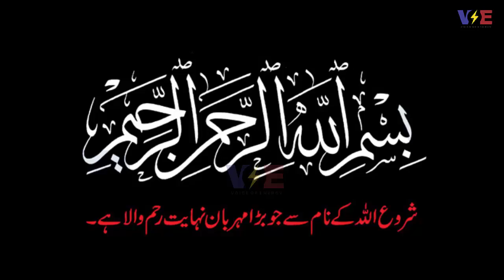when police open the shutter of shops | Must watch viral Videos | Voice of energy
مزید انفارمیٹو وڈیوز دیکھنے کیلئے ہمارا چینل ضرور سبسکرائب کرلیں
1)This video has no negative impact on the original works (It would actually be positive for them)
2)This video is also for teaching purposes.